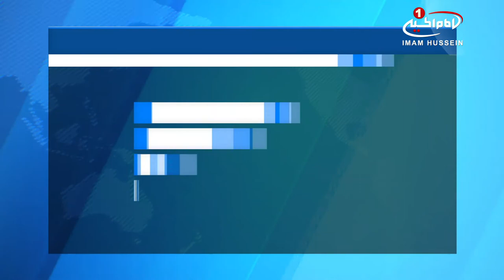توزيع کمک هاي خيريه در شهر کابل پايتخت افغانستان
دارالایتام مجتمع حضرت_زهرا سلام الله علیها، در شهر کابل در بین خانواده های نیازمند، کمک هایی را توزیع نمود.
به گزارش پایگاه اطلاع رسانی دفتر مرجعیت شیعه آیت_الله_العظمی_شیرازی، این اقدام خیرخوانه در راستایی عمل به رهنمودهای معظم له مبنی بر دستگیری از نیازمندان به انجام رسید.
در این فعالیت خیرخواهانه، دارالایتام مجتمع حضرت زهرا سلام الله علیها در شهر کابل، کمک های مختلف خود را در اختیار خانواده های ایتام و نیازمندان پایتخت افغانستان قرار داد.
این کمک های خیریه شامل وجه نقد و بسته های مواد غذایی بود.